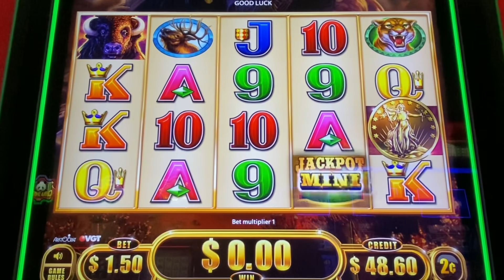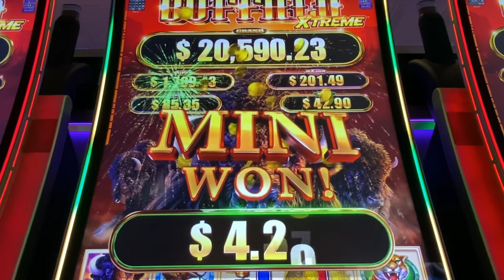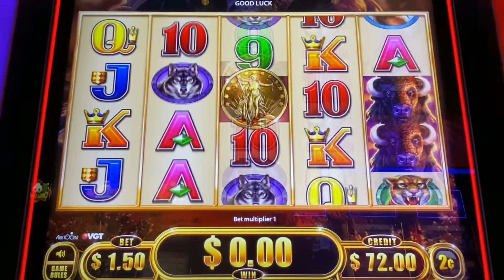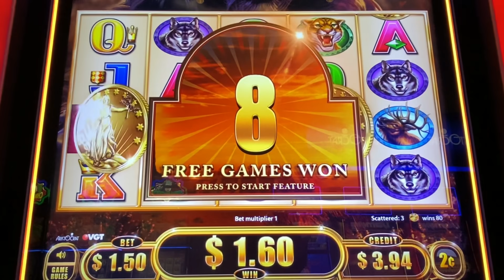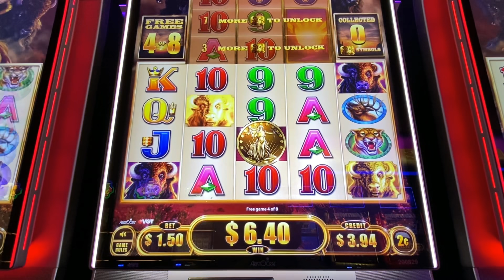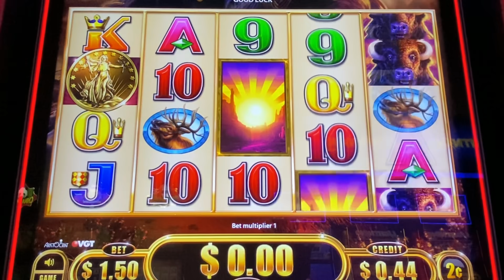Hunt for 15 Gold Heads! Episode #21 on Buffalo Xtreme Slot Machine - Can The Winning Continue?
The Hunt for 15 Gold Heads continues with the Buffalo Xtreme slot machine.  Will my 4-game Winning Streak continue?  This version is played in the usual 5x4 reelset with 3 scattered coins needed to trigger free games.  This version has double-stacked wilds on reels 2, 3 and 4 that can multiply 2x/3x.  On any spin, these wilds may award progressive prizes.  In the bonus, you can collect up to 15 gold heads.  Unlike Buffalo Gold though, you don't turn animal symbols into Buffalo.  Rather, you unlock up to 4 additional rows on reels 2, 3 and 4 making the reelset 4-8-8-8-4 with 8,192 ways to pay!  I like this version, not for the gold head feature, but for the double-stacked wilds.  If they land fully, they are effectively 4x and 6x multipliers, up to a maximum of 216x. Taken at San Manuel casino in Highland, CA.